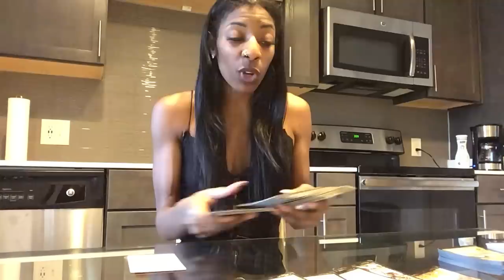NEXT 48 ~ ♉️ TAURUS ~ DECEMBER 12-13 “ QUEEN OF WANDS...ALL OF THEM”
▪️| STARTING AT ONLY $2!
▪️| MONTHLY MEMBERSHIP REQUIRED FOR REOCCURRING READINGS
▪️| FREE WEEKLY CARD READINGS AVAILABLE FOR ALL SIGNS